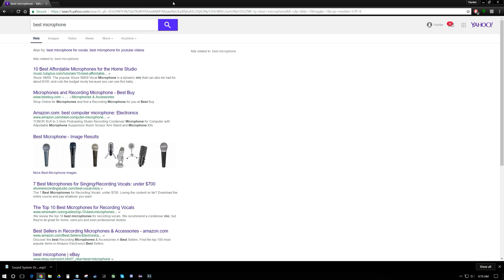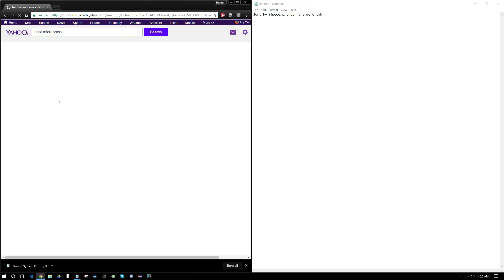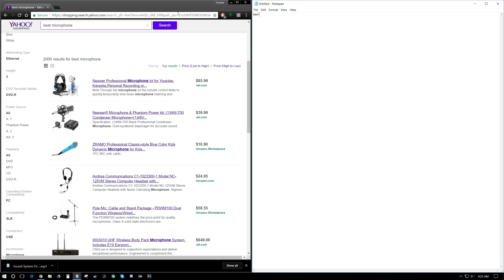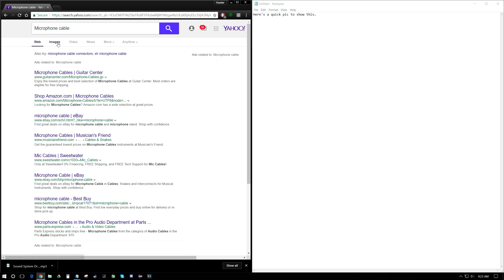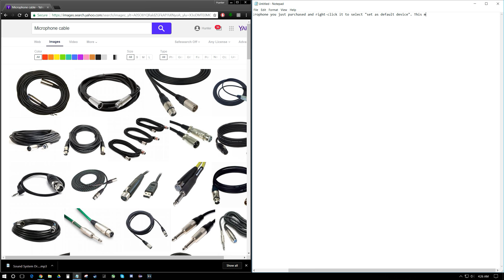Tutorial: Best Mic for YouTube and How to Use it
Made this video in 2009. Hope you enjoy it.